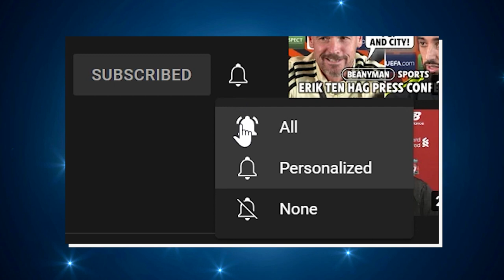'Arsenal a FANTASTIC side! Would be FUN to see them win League' | Arsenal 1-0 Zurich | Bo Henriksen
Full post-match press conference from Austrian side FC Zürich’s head coach Bo Henriksen, after his side lost 1-0 to Arsenal in the Europa League on Thursday night.

The Dane said that Arsenal's goal came "out of nowhere" and with a bit more "luck", his side could have got a point at the Emirates Stadium.

Sign up to Sorare via my link and get a FREE LIMITED card worth REAL MONEY!!

0:00 Intro
0:23 Henriksen Verdict
1:11 What Henriksen thinks what was missing against Arsenal?
2:20 Henriksen on Arsenal
3:26 Outro | Please like the video and subscribe!